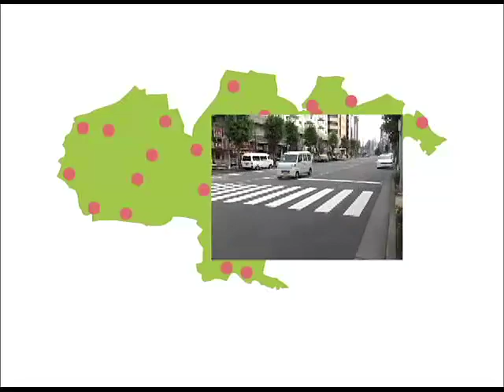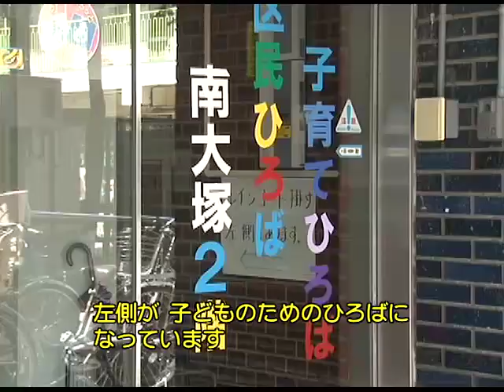いきいき毎日！セーフコミュニティin 区民ひろば おかあさんがウキウキすると！ 区民ひろば南大塚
区内の小学校区に展開する「区民ひろば」。
利用者は、今や、年間延べ７０万人を超えています。
豊島区は、予防活動を通じて安全・安心なまちづくりを進める、
セーフコミュニティ国際認証を受けました。
「区民ひろば」は、その最も身近なステーションとして、
多彩な取り組みを行っています。
今回は、区民ひろば南大塚を紹介します。